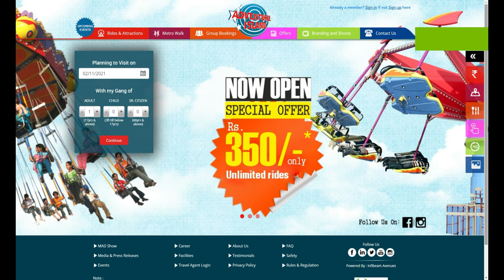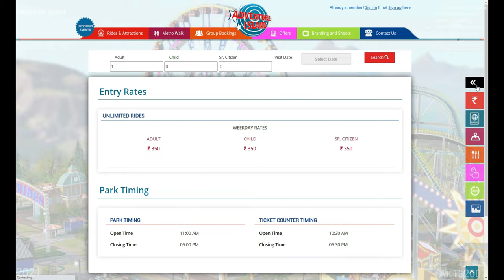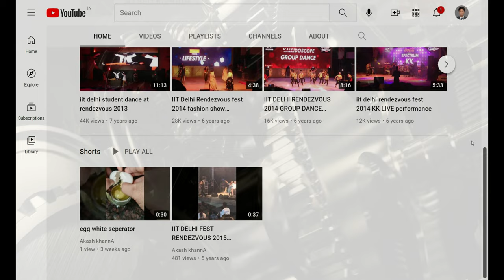Adventure Island (4K Tour - New Delhi 2021- Rohini, 110085) 8